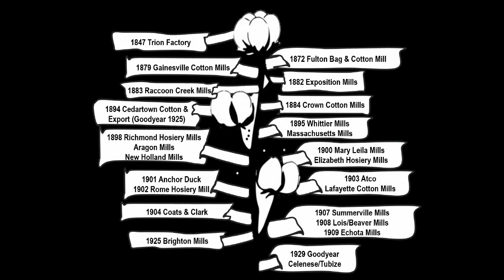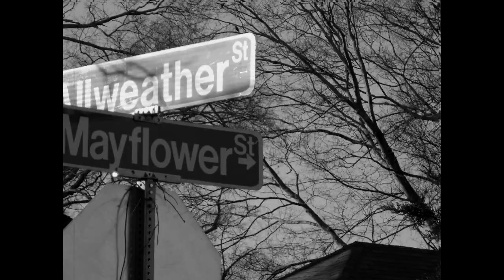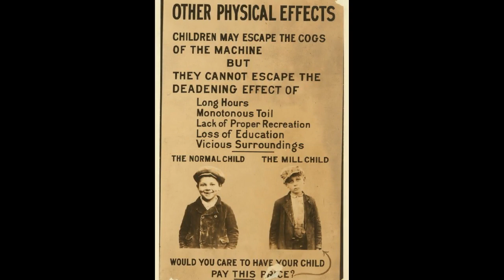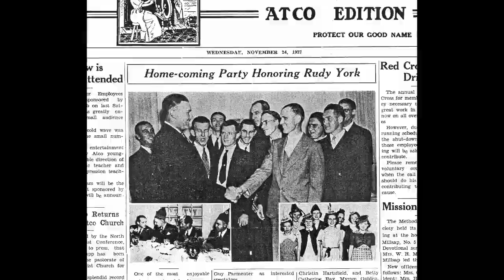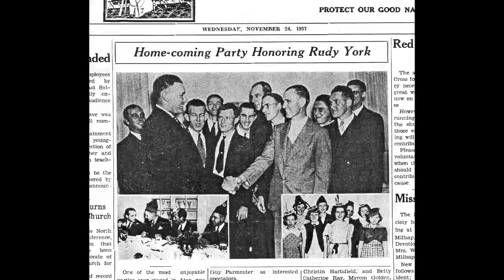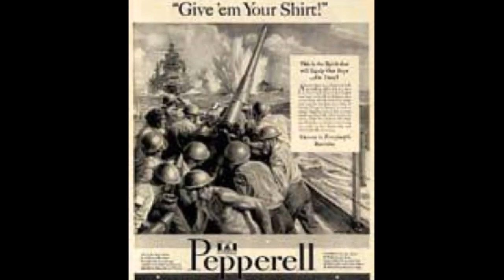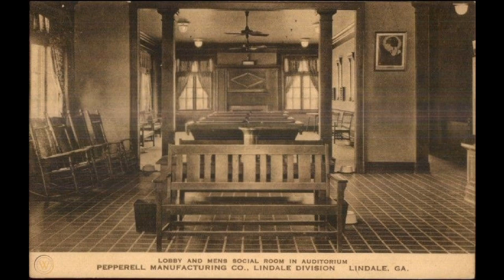Lost Mill Towns of North Georgia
Learn more about the Mill Era in North Georgia and the mill villages that died along with the textile industry.